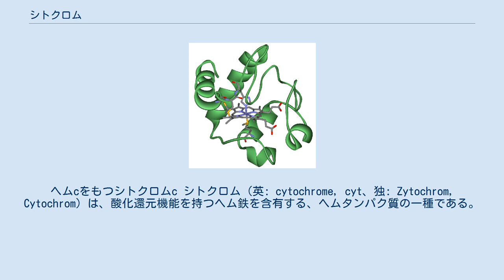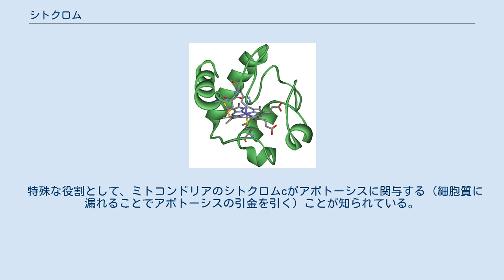シトクロム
ヘムcをもつシトクロムc シトクロム（英: cytochrome, cyt、独: Zytochrom, Cytochrom）は、酸化還元機能を持つヘム鉄を含有する、ヘムタンパク質の一種である。
1886年にMacMunnによって存在が指摘され、1925年にデーヴィッド・ケイリン によるウマの胃に寄生するヒツジバエ科ウマバエ幼虫を用いた研究によって酸化還元機能を持ち好気呼吸に重要な役割を持つことが実証された。
 チトクロム、サイトクロム、シトクロームなどと呼ばれることもある。
 シトクロムは含有しているヘムの種類によって以下の種類に分かれる。
 また、シトクロムP450という呼称を持つタンパク質が存在するが、モノオキシゲナーゼでありシトクロムではない。
 シトクロムの名称は上記の分類のほかに、生物種名や長波長の吸収帯のnmの数で付けられることが多い。
 好気呼吸を行う生物群からまず発見されているが、現在では全生物に見つかっているといって良い（光合成を行う生物、嫌気呼吸を行う生物からも見つかっている）。
16S rRNA 遺伝子の塩基配列とともに、シトクロムのアミノ酸配列も系統解析に用いられることが多い。
 膜結合型シトクロムは真核生物であればミトコンドリア内膜、細胞質内膜系など膜に存在している。
原核生物では細胞膜に存在する。
植物など光合成を行う生物では葉緑体、色素顆粒にも存在する。
また、可溶型のシトクロムも存在し、そうしたタイプでは細胞質に存在している。
 シトクロムはヘム鉄を含有しているので酸化還元電位が高く、概して電子伝達系に存在している。
特に呼吸鎖複合体IIIは本体がシトクロムの複合体（シトクロムbc1複合体）であり、複合体IVではシトクロムcを酸化して電子伝達を行う。
光合成においてもシトクロムb6/f複合体（呼吸鎖複合体IIIに似る）として存在し、同様に酸化還元反応に寄与している。
嫌気呼吸においては硝酸還元や硫酸還元などで電子供与体として機能している。
 またヘム鉄にはFe2+（還元型）とFe3+（酸化型）が存在し、これらが可逆的に変換することにより電子伝達を可能にしている。
各々の酸化還元電位は様々な酸化還元電位を持つシトクロムの存在は生物体での高いエネルギー効率に寄与しているといえる。
 特殊な役割として、ミトコンドリアのシトクロムcがアポトーシスに関与する（細胞質に漏れることでアポトーシスの引金を引く）ことが知られている。